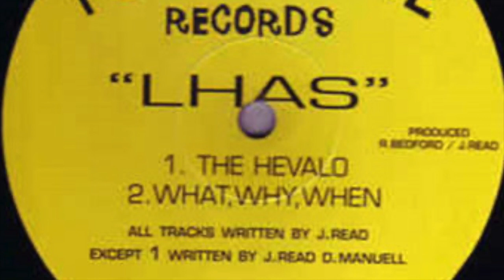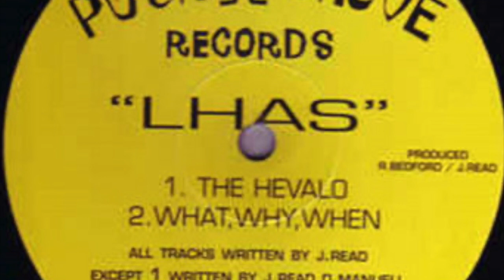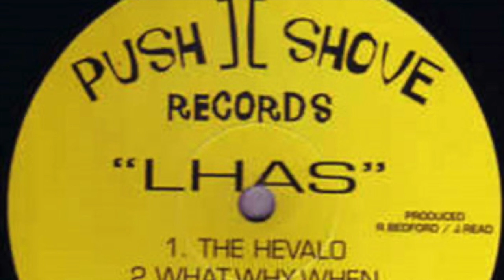LHAS PT1 Jaime read